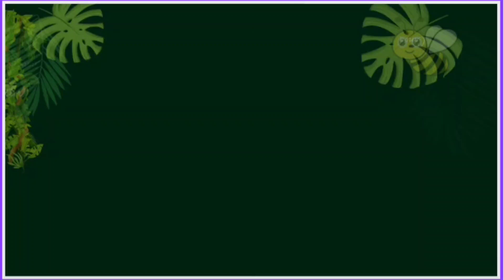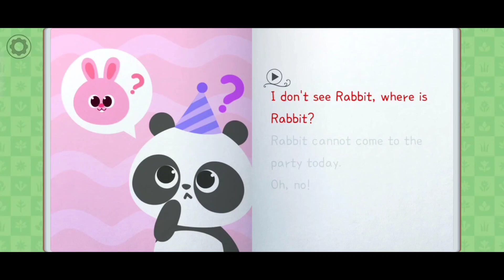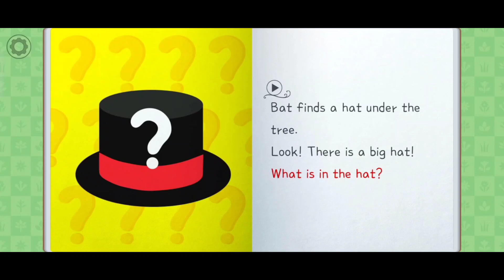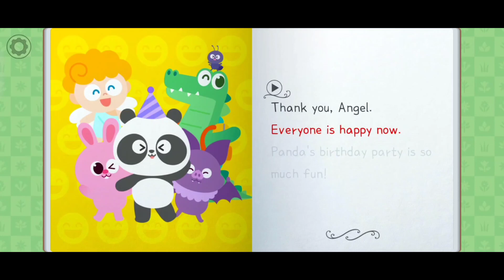Cute Panda Birthday Party | Story Time